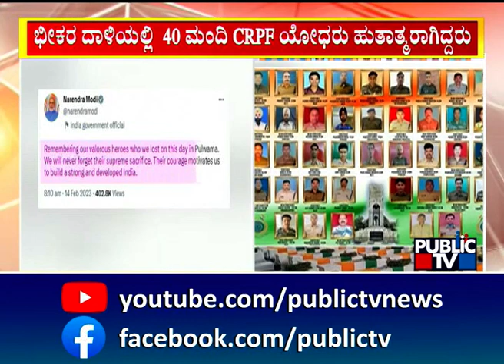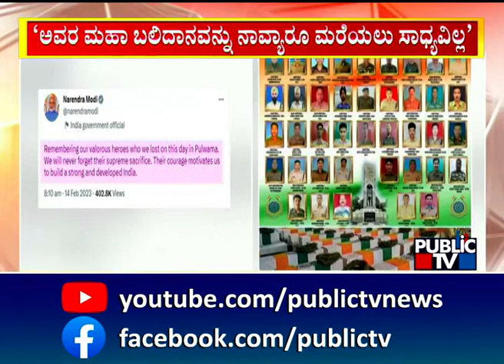PM Modi Pays Tributes On Pulwama Attack's Fourth Anniversary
Prime Minister Narendra Modi on Tuesday, February 14, 2023, paid tribute to the CRPF personnel who lost their lives in a terror attack on their convoy in Pulwama on this day in 2019.

He tweeted, "Remembering our valorous heroes who we lost on this day in Pulwama. We will never forget their supreme sacrifice. Their courage motivates us to build a strong and developed India."

Over 40 soldiers had made the supreme sacrifice after a suicide bomber rammed his vehicle into the CRPF convoy.